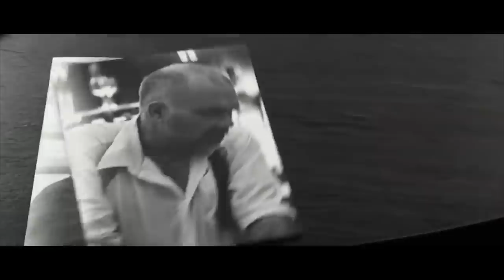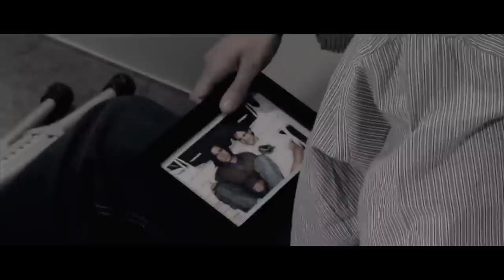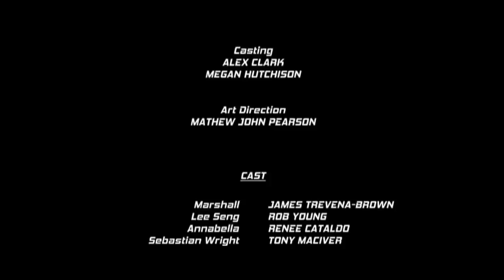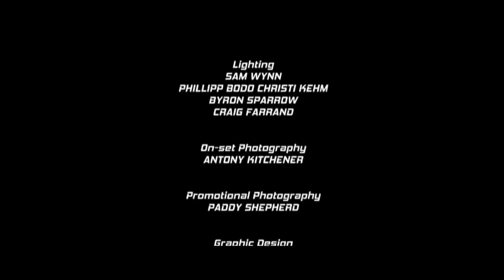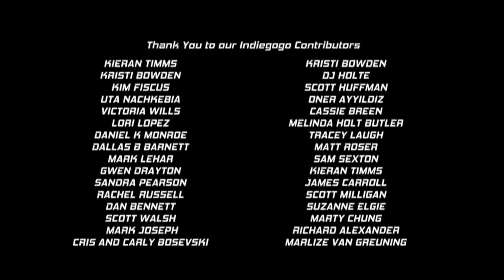Contract Killers | Full Action Thriller Movie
Contract Killers - Double-crossed by those he trusted the most, a newbie government hit man discovers that he's the target for the world's most dangerous assassin and so begins a ruthless game of kill first or be killed.

2014
Stars: Richard Alexander, Dallas Barnett, Renee Cataldo